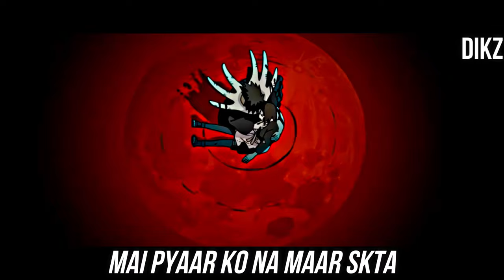Obito Hindi Rap - Villian By Dikz | Hindi Anime Rap | Naruto AMV | Prod. By Aegis Beatz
Credits :

Written By - Dikz
Performed By - Dikz
Music Prod By - Aegis Beatz ( Thank You For This Amazing Beat )
Mixing/Mastering By - Dikz
Edit By : Dikz
Video Clip Courtesy : TV Tokyo & Naruto creators

Clips used in my video aren't owned by me.

Lyrics :

Verse 1 :

Logo ne vaar kiya, maine bhi lauta diya
Sabhi ye fake lge, maine bhi mukhata liya
waise to khuda se mai, khud nhi mila
prr bhaut saare logo ko mai khuda se hu mila diya

aacha insaan nhi aacha hota waqt hai
waqt hi dikhata kya kiski niyaat hai
waqt hai aacha to aache hote insaan
bure waqt pe hi dikhti logo ki asliyaat hai

usse kya cheenoge jo sab yaha khoya hai
Khoon pe sana hua khooni aasu roya hu
usse tum uska, sapna kya hi puchoge
jo peechle kai raato se na chain se soya hai

krta hu paap, mujhe paapi bol do
tum bhi chlo apne  paaw se ab bedi khol do
insaaf mr chuka, uska wait na kro
wo mere pyar ko maar k khae hate na kro

kaise hate na kru, mai koi gandhi nhi hu
Mai toofan hu koi choti wali andhi nhi hu
jin logo ki wjha se mera, cheena sansaar
un logo k lieye barbaadi mai hu

Hook :

Mai Koi Hero nhi, mai villian hu
punya paap ka mai krne wala milan hu
iss samaj k lieye mai pyaar ko na maar skta
pyaar k lieye mai ladunga mai villan hu

Verse 2:

pathar se pathar insaan bhi to rota hai
jab wo kareebi insaan ko khota hai
koi bhi bura bn k paida na hota
prr aacha bn k, fyda bhi na to hota hai

to bura bn k jeene mai burai hi nhi hai
aaj kl k jhoote hero mai aachai hi nhi hai
jo apno ko maare wo duniya ko kya baachenge
ye hero bn ne wale hi to duniya ko doobaenge

mai duniya se lad lunga pyaar k lieye
lunga badla yaha mai har vaar k lieye
mere seene pe dil ko talaasho
 nhi
wo khud nikla safar mai pyaar k lieye

iss vape k zamane pe mai chillam hu
koi reel nhi puri film hu
mere burai mai bhi tumhe aachae dikhe to
jaan lena mai koi hero ni mai villan hu

Software/equipment used :

For recording audio :
h/w : WR 800 mike.
s/w : audacity and flstudio 20

For recording video
s/w : Filmora
H/w : Canon 200D mark ii

obito
obito edit
obito uchiha
obito vs kakashi
obito sad edit
obito drawing
obito death
obito amv
obito vs itachi
obito vs minato
tobirama
tobi
tobi funny moments
tobirama vs madara
tobirama death
tobias vs ash
tobi you
tobi voice change
tobi edit
tobirama edit
naruto
naruto in hindi
naruto drawing
naruto vs sasuke
naruto shorts
naruto song
naruto shippuden
naruto edit
naruto movie
naruto and hinata
anime
anime explained in hindi
anime edit
anime movie
anime kiss
anime recap
anime drawing
anime oi
anime shorts
anime amv